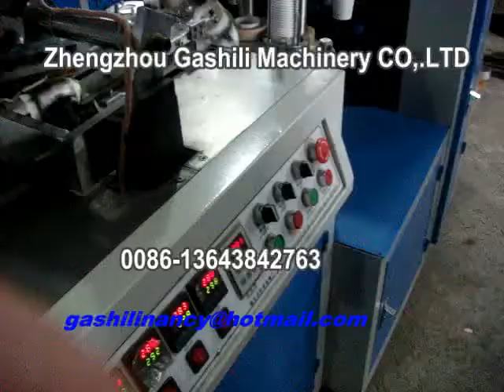Papercup Making Machine